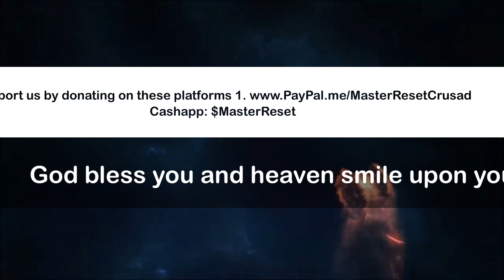Say hello to some of the guys from The AACCT Center Morning Glory Prayer!